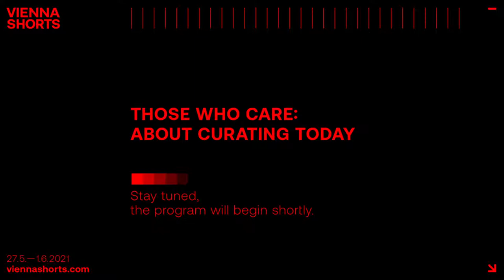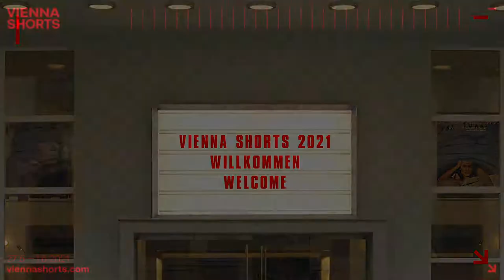Those Who Care: About Curating Today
Curators are people who care—as the term’s etymology suggests. Caring encompasses the preparation of contents, whether for a museum exhibition or for film festival programs, as well as many other aspects: How do you reach an audience? How do you create spaces of encounter for creatives and industry people? How do you achieve the transformation between real and digital spheres? Experienced curators from various disciplines talk about social, ecological, economic, and personal questions within their curatorial practice. (mm)

WITH
Renaud Proch – Executive & Artistic Director of Independent Curators International (ICI)
Ilaria Conti – Curator, founder ALT(ering) + SHIFT(ing) + COMM(uning)
Anna Henckel-Donnersmarck – Berlinale Shorts, shorts/salon

HOST Sanne Jehoul – Codirector Glasgow Short Film Festival, curator

In collaboration with Talking Shorts & Be Short Now.